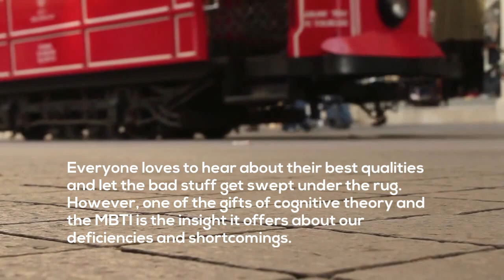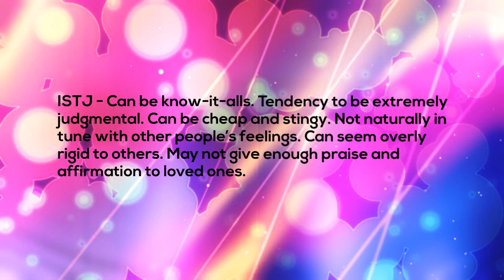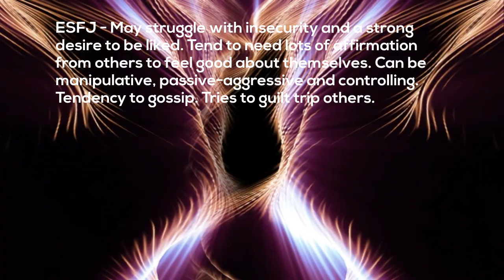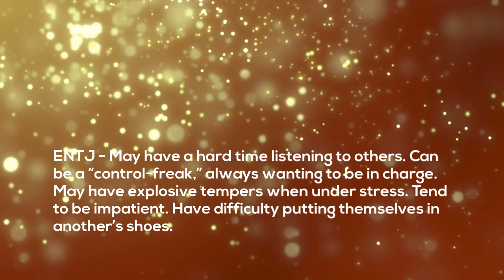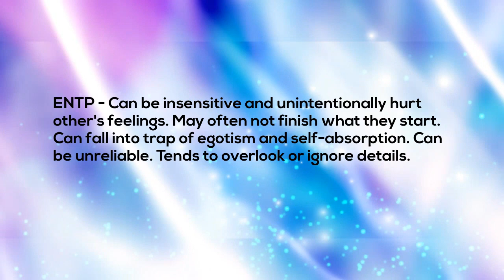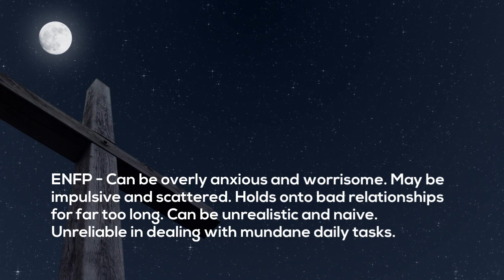Worst Traits of the 16 Personality Types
Everyone loves to hear about their best qualities and let the bad stuff get swept under the rug. However, one of the gifts of cognitive theory and the MBTI is the insight it offers about our deficiencies and short comings.

Being mindful and aware of our weaknesses makes it easier to hone in on and develop them. Here is a list of the worst traits of each of the Myers-Briggs types.